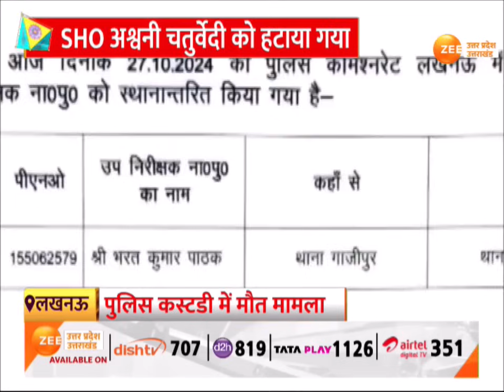Mohit Pandey Police Custody Case: लखनऊ पुलिस कमिश्नर ने की बड़ी कार्रवाई |Big Action | Lucknow News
Lucknow: पुलिस कस्टडी में मोहित की मौत का मामला, लखनऊ पुलिस कमिश्नर ने की बड़ी कार्रवाई, SHO अश्वनी चतुर्वेदी को हटाया गया

Lucknow: Case of Mohit's death in police custody, Lucknow Police Commissioner took major action, SHO Ashwani Chaturvedi removed.